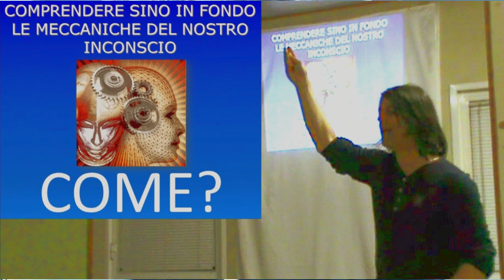Anche tu VEDI spesso lo STESSO NUMERO? | fabionetzach.net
Per acquistare Alaysha (il nuovo romanzo di Fabio Netzach)

Sarà capitato anche a te di vedere ripetutamente lo stesso numero per un periodo della vita. Ebbene attraverso questo video di risposta cerco di farti comprendere il perchè e non solo